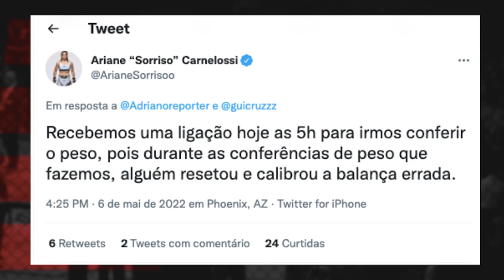CHARLES DO BRONX NÃO É MAIS CAMPEÃO DO UFC APÓS FALHAR NA BALANÇA ANTES DE LUTA CONTRA GAEHTJE